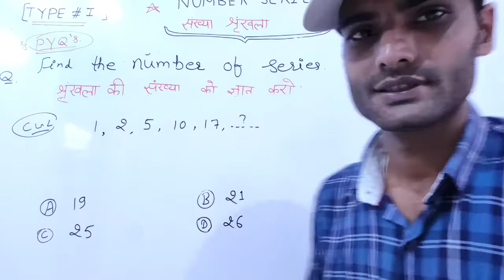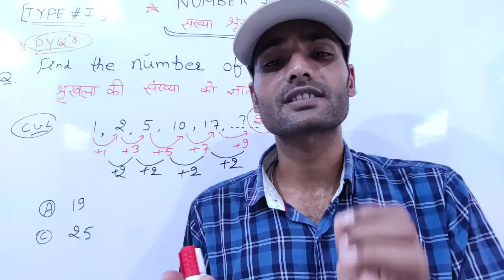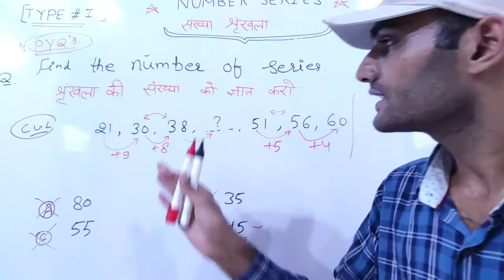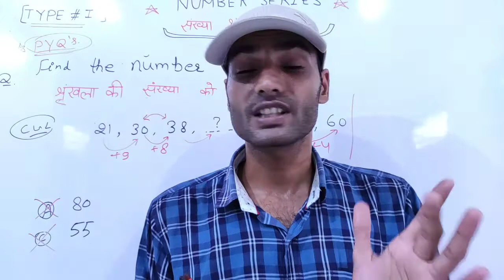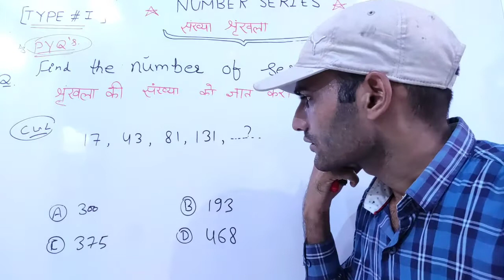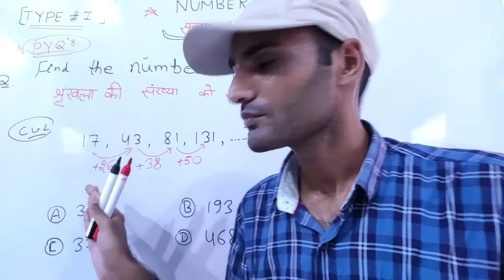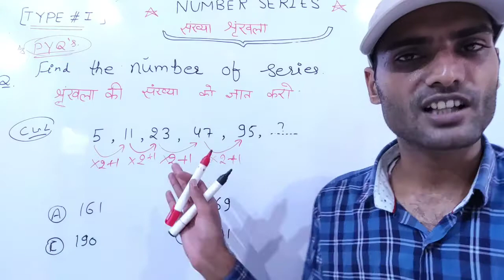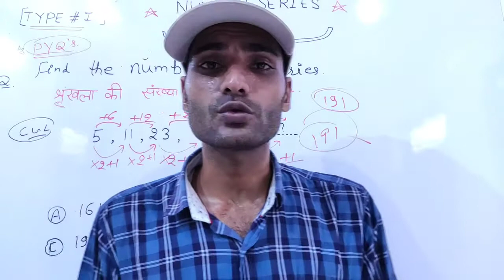NUMBER SERIES PART#18